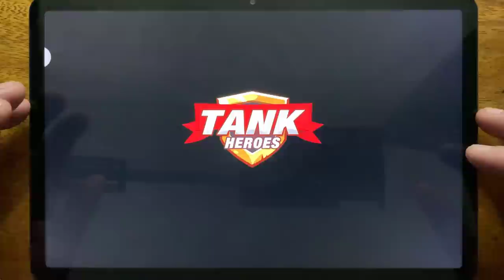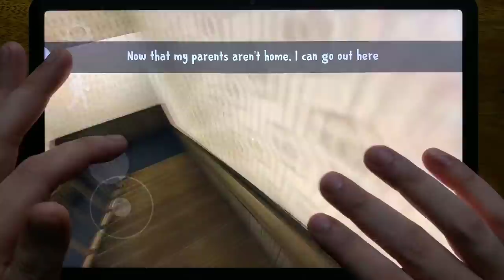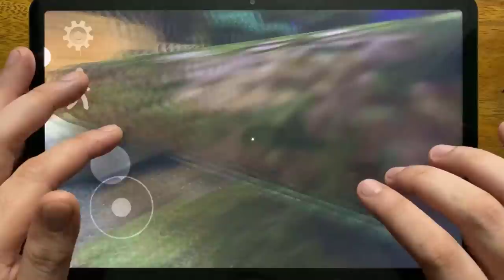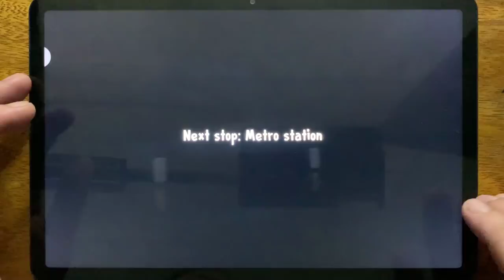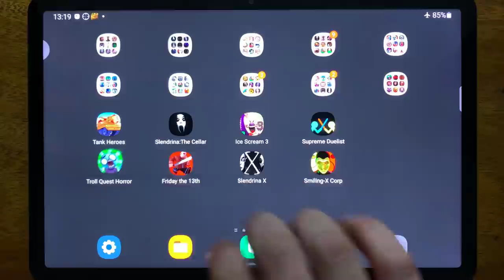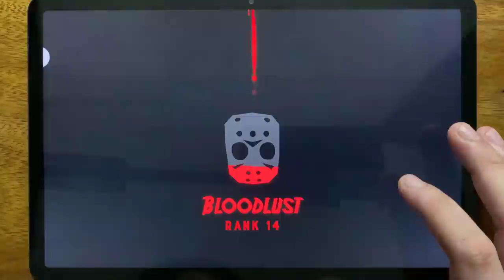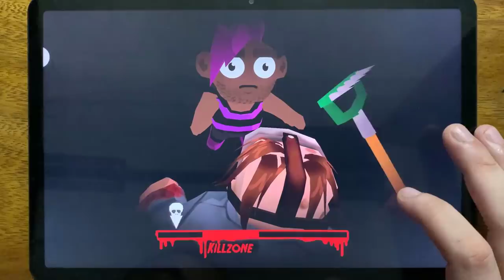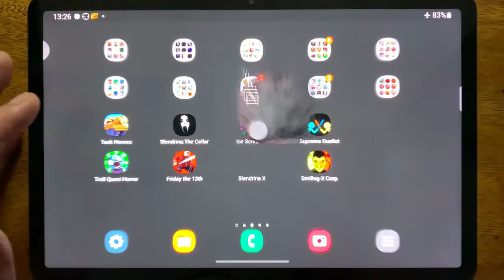Tank Heroes, Slendrina: The Cellar, Ice Scream 3, Supreme Duelist, Troll Quest Horror...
Tank Heroes, Slendrina: The Cellar, Ice Scream 3, Supreme Duelist, Troll Quest Horror, Friday the 13th, Slendrina X, Smiling X Corp